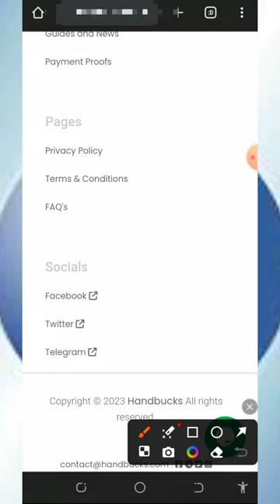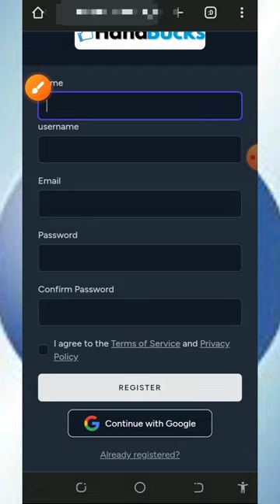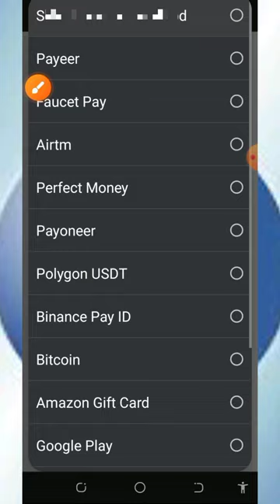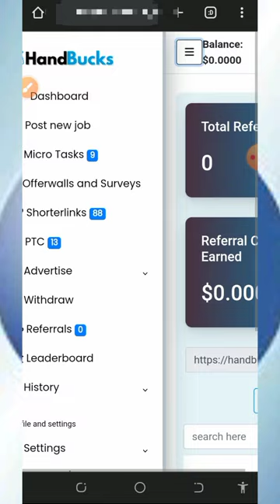Earn Free Litecoin: Get Your 7.2 LTC Reward Now!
Earn Free Litecoin: Get Your 7.2 LTC Reward Now, hurry up and claim your free litecoins directly to your wallet address!

research

litecoin earn
ltc litecoin
litecoin earning
litecoin faucet
cryptocurrency
litecoin earning site
earn ltc
earn litecoin
how to earn free litecoin
free litecoin